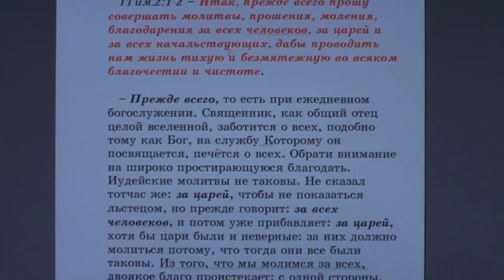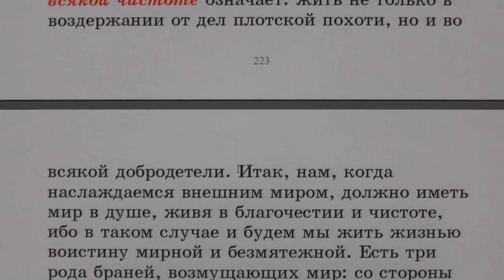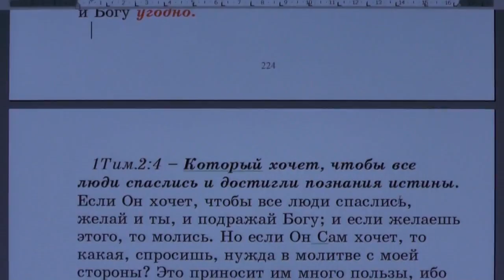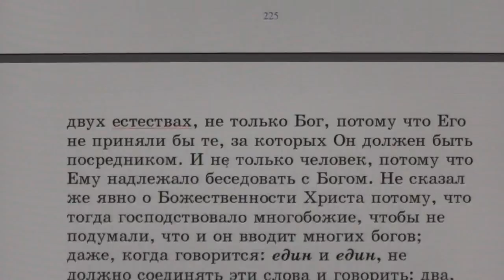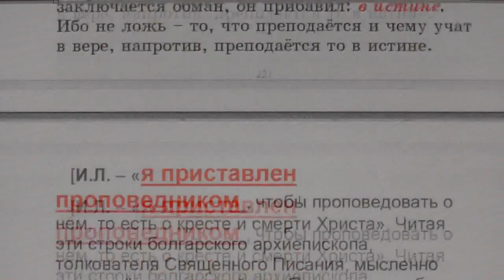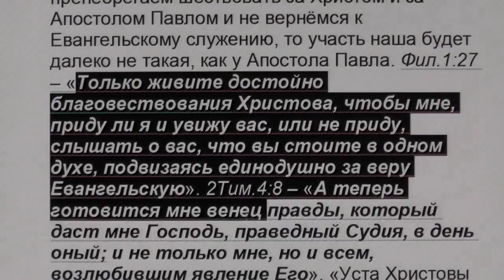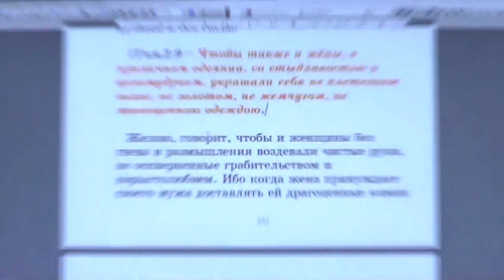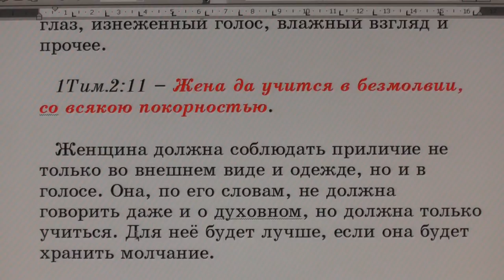№89. 1Тим. 2:12. С толкованием блаженного Феофилакта и комментариями.